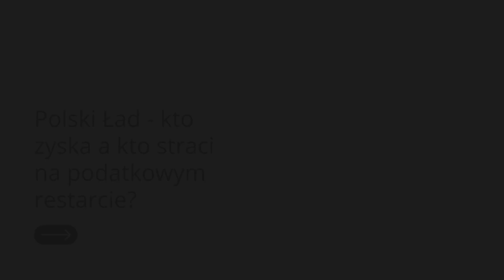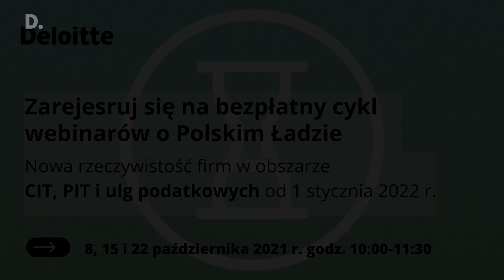Polski Ład - kto zyska a kto straci na podatkowym restarcie? | Cykl darmowych webinarów Deloitte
Nowa rzeczywistość firm w obszarze CIT, PIT i ulg podatkowych od 1 stycznia 2022 r.

Bezpłatne seminaria online prowadzone przez ekspertów Deloitte: 8, 15 i 22 października 2021 r. godz. 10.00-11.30

Polski Ład: Kluczowe założenia oraz główne cele przyświecające poszczególnym inicjatywom, sformułowane przez MF sprowadzają się do 3 filarów:

- zapewnienie „podatkowego fair play” systemu podatkowego w Polsce – inicjatywy, wpływające na osobiste rozliczenia osób fizycznych
- zapewnienie „podatkowego restartu polskiej gospodarki” –uruchomienie pakietu ulg, zachęt i uproszczeń mających zachęcać firmy do inwestycji;
- zapewnienie „równych szanse dla biznesu” – zestaw zmian regulacji podatkowych mających na celu uszczelnienie systemu podatkowego.

Co to w praktyce oznacza dla biznesu? Jakie nowe obowiązki i obciążenia będą czekać na przedsiębiorców od 1 stycznia 2022 r.? Jak proponowane zmiany wpłyną na funkcjonowanie firm oraz na koszty prowadzenia działalności? Gdzie kryją się potencjalne pułapki na pracodawców? Które firmy skorzystają na nowych preferencjach i ulgach?